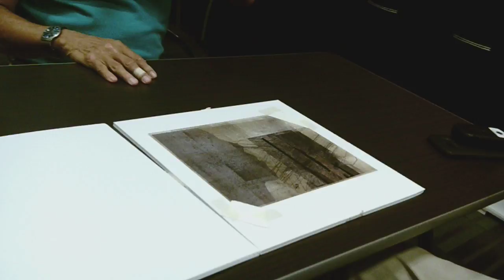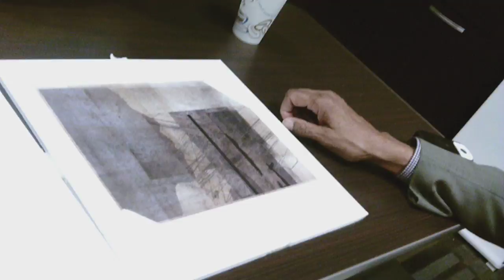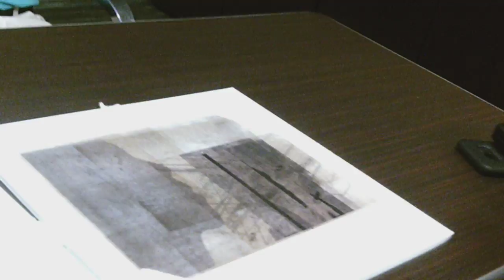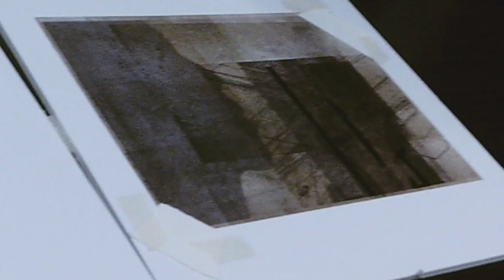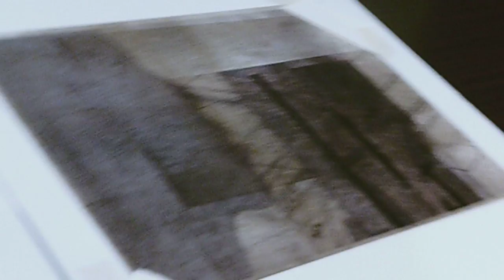Robert Croom 2